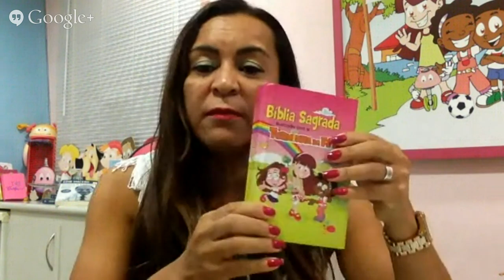Como cuidar da vida espiritual dos filhos?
Com Tia Ju